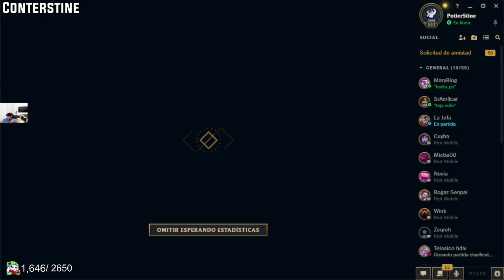CONTERSTINE, AMILCAR y MARYBLOG jugando LEAGUE OF LEGENDS 😱😂